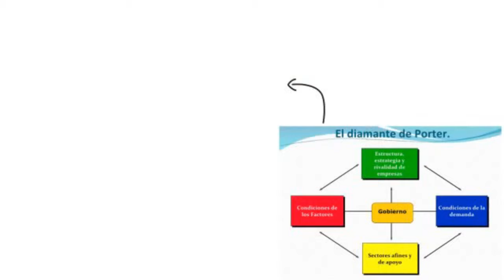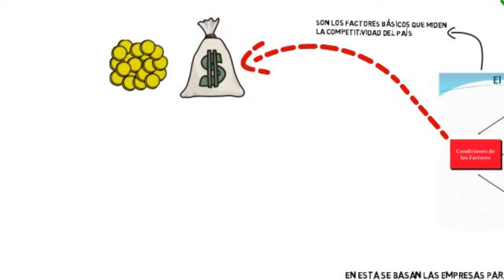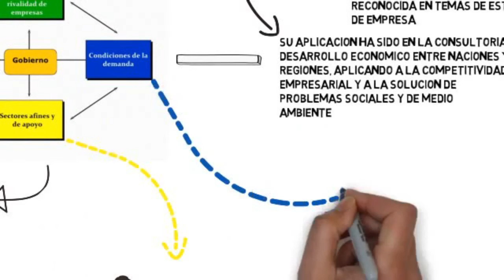Diamante de Porter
Un placer saludarlos y compartirles el Diamante de Porter.